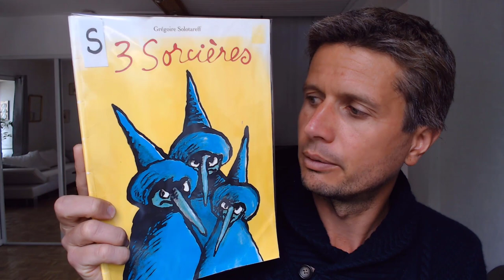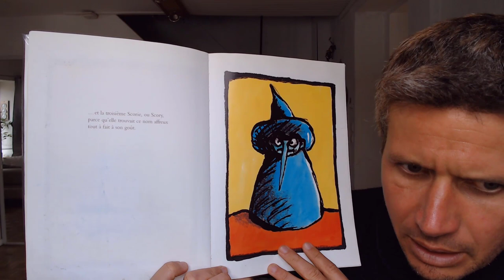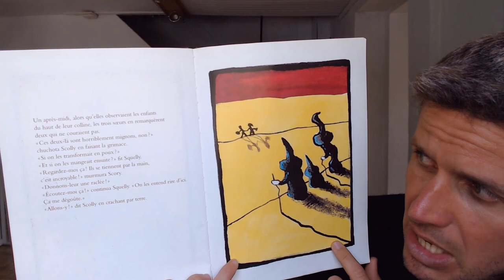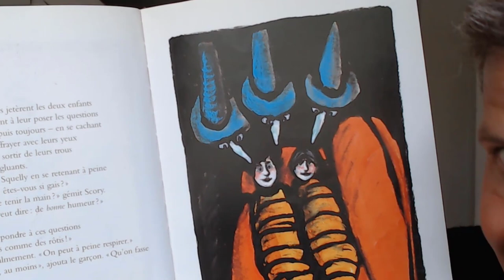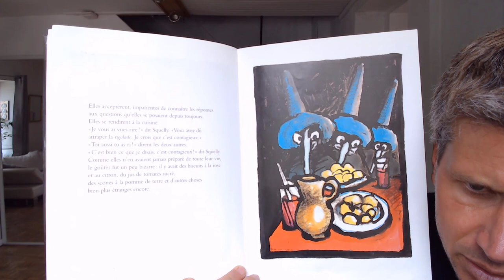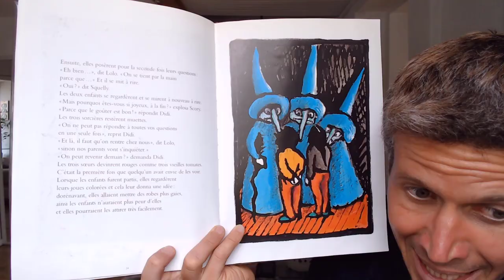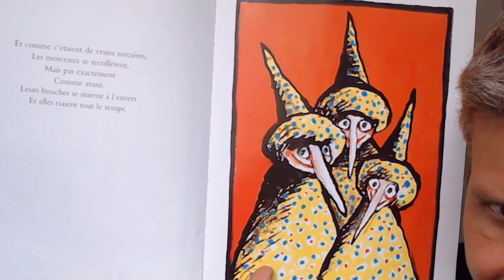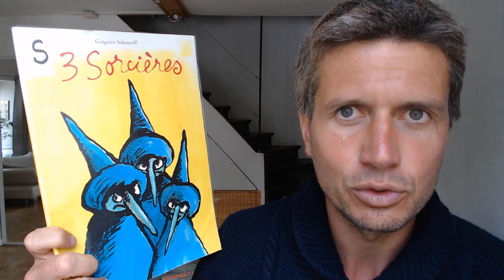🧹Lecture de "3 sorcières"🧹 - de Grégoire Solotareff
👍 Rejoindre la communauté Facebook Actimomes pour ne pas manquer les ressources complémentaires